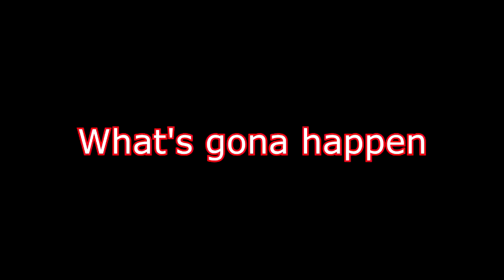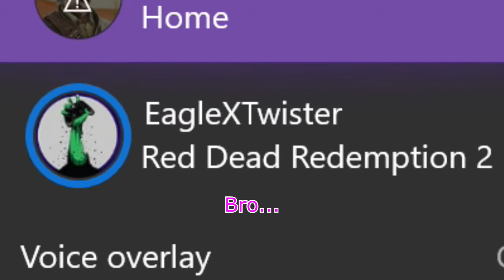My Best Of 2020 Clips From My Videos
My Favourite Parts From Videos I Uploaded In 2020
Featuring
- EagleXTwister
-iV1perr